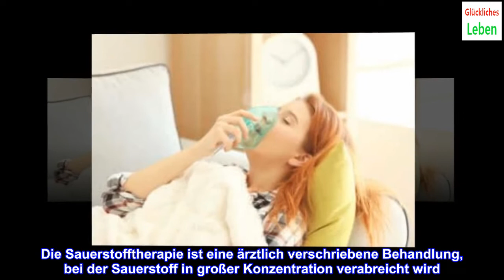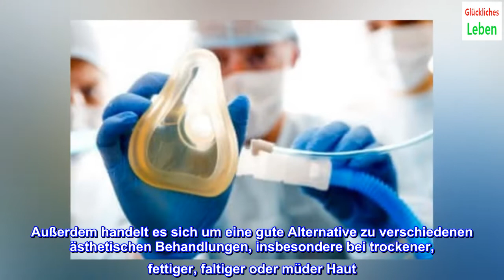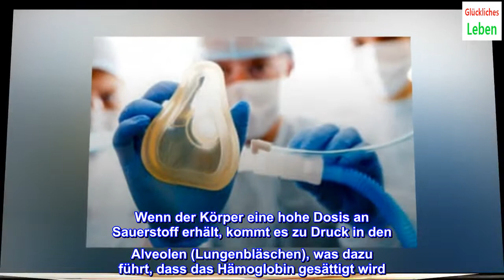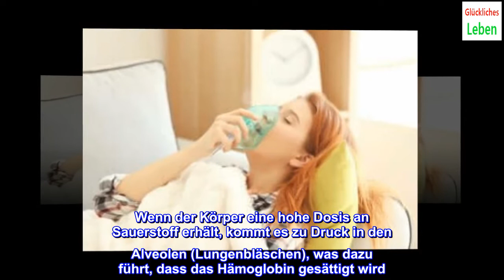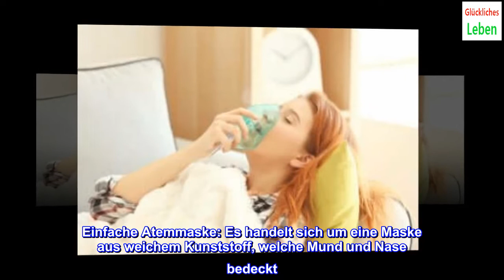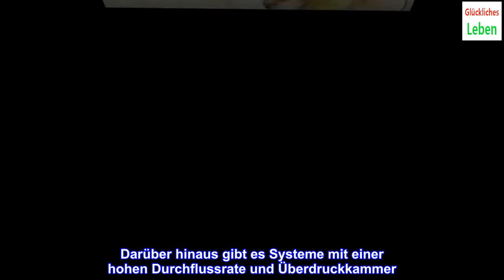Sauerstofftherapie: Anwendung und Wirkung